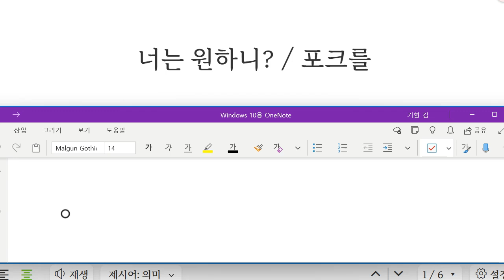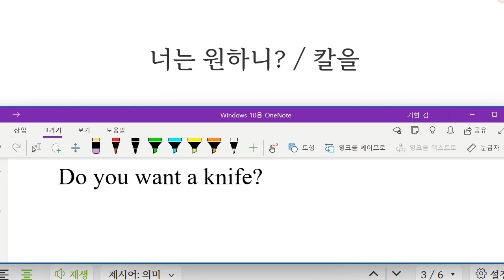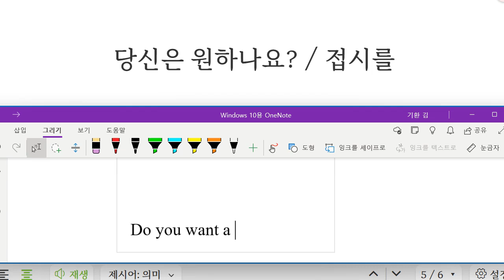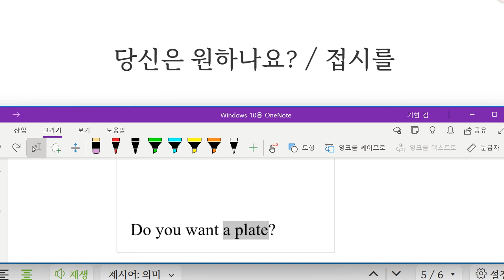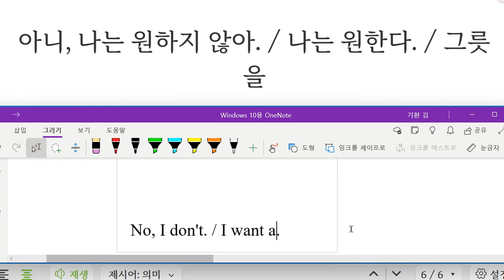Up영어 2023 10 23 초등 기초 회화 원하는 것 묻고 답하기 성취도 80